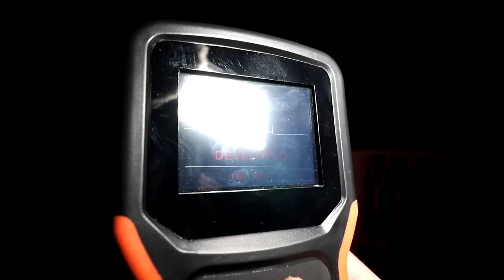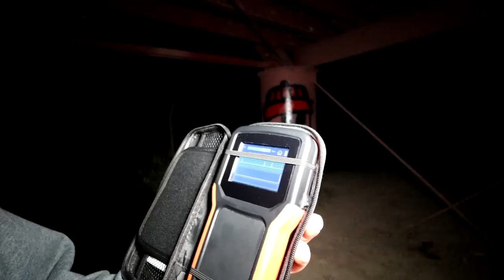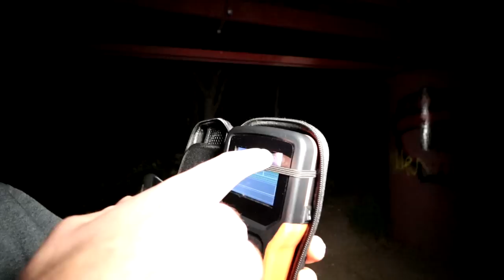POSSESSED BY DEMON AT HAUNTED GOATMAN BRIDGE